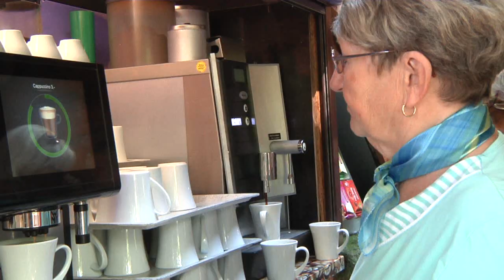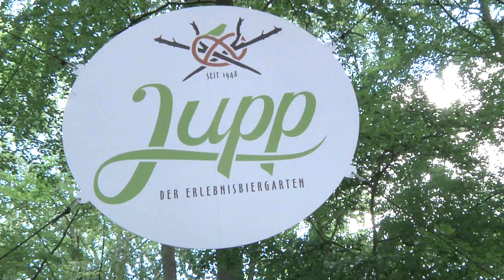Biergarten "Jupp unner de Böcken" wird 70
Eine 70 Stunden Party feierte der beliebteste bayrische Biergarten Deutschlands jetzt mit Stammgästen und Touristen. 12 Bands wechselten sich auf der Bühne ab